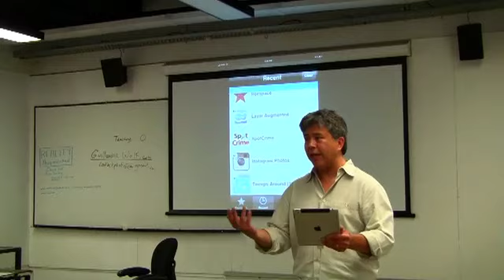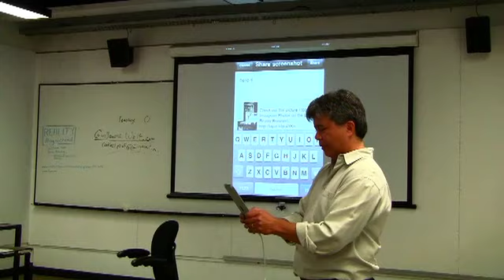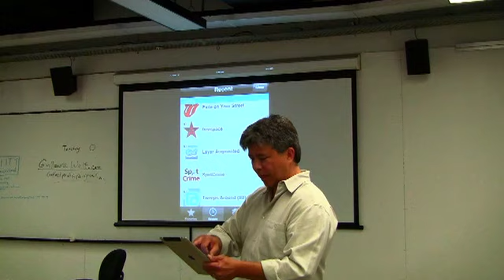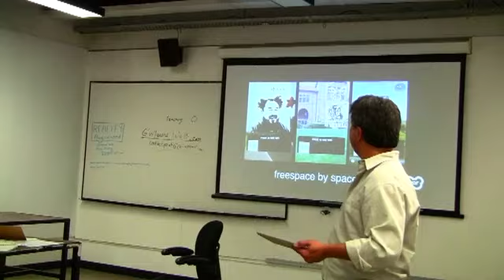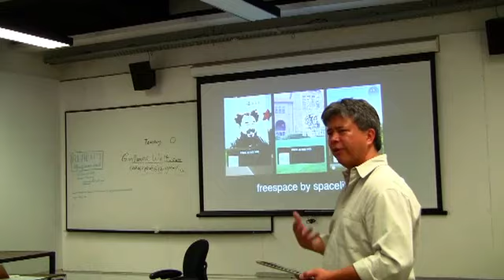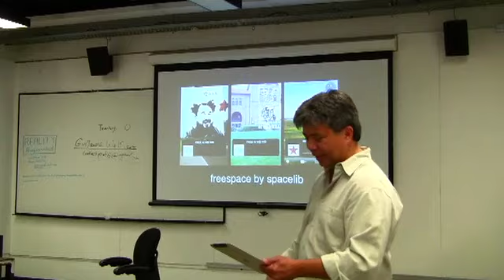Layar - AR Design Class: Gene Becker on User Experience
Gene Becker briefs the students in the Layar-sponsored AR design class about the aspects of user experience and design in augmented reality.